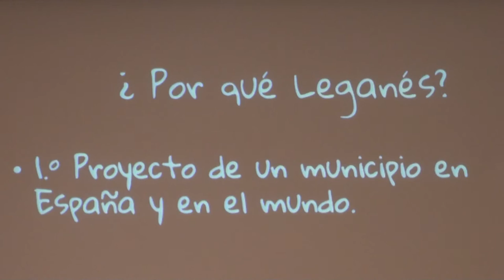Presentación del II Plan de Apoyo al Comercio Local de Leganés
El Gobierno local pone en marcha el II Plan de Apoyo al Comercio Local, dotado con un presupuesto de más de 142.000 euros, con el objetivo de continuar tendiendo la mano a los comerciantes de la localidad así como de dar a conocer los grandes productos que se ofrecen. El plan de apoyo de la Concejalía de Desarrollo Local cuenta con la colaboración de UNELE, la Asociación Comercio de Leganés, la Asociación de Hosteleros (ACLHOS), la Asociación de Mujeres Empresarias de Leganés (AMEL) y el Pasaje de Plaza de España.

9 campañas y multitud de acciones durante los próximos meses Durante todo el año 2017 dentro del II Plan de apoyo al pequeño comercio de Leganés se desarrollarán un total de 9 iniciativas: Campañas de promoción en galerías comerciales; LeganésSeCasa. El Barrio de las Bodas; Campaña de Navidad y Reyes; Feria de la Tapa; La Noche Abierta de Leganés; Feria Outlet; ’in2c informar para consumir’. Plataforma digital para fomentar las ventas del comercio local; cursos y jornadas de formación para comerciantes; y acuerdos con entidades financieras. Estas 9 iniciativas contarán con diferentes acciones cada una de ellas.

Además de ellas hay que destacar otras campañas ya desarrolladas (San Valentín) o que se pondrán en marcha próximamente (Día del Padre y de la Madre, campaña cupones descuento y tarjetas fidelidad, Tu comercio en la calles, sorteo de fines de semana, rebajas, Vuelta al cole o Black Friday).

Estas acciones serán líneas de trabajo prioritarias en la Concejalía de Desarrollo Local y Empleo durante los próximos meses. El objetivo prioritario será potenciar y dinamizar la actividad comercial local de Leganés con el desarrollo de acciones permanentes en los comercios adheridos. Este plan es fruto del acuerdo y consenso con las asociaciones empresariales y de comerciantes de la localidad y se ubica dentro del marco de debate del Consejo Económico y Social.